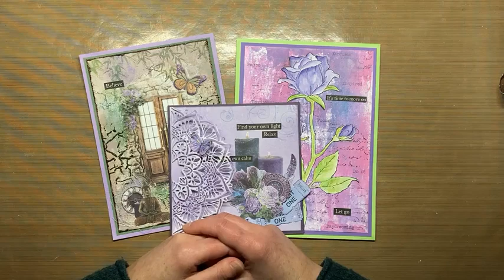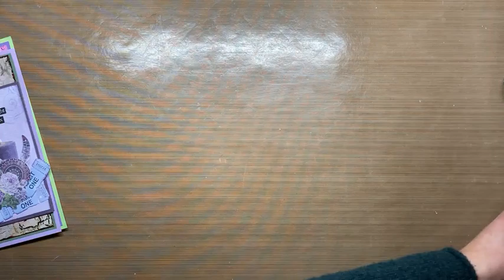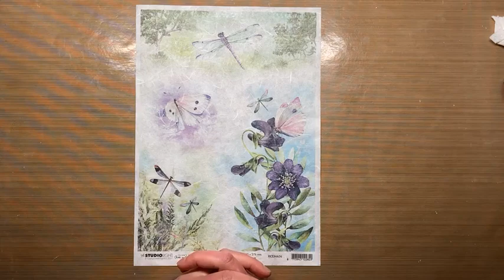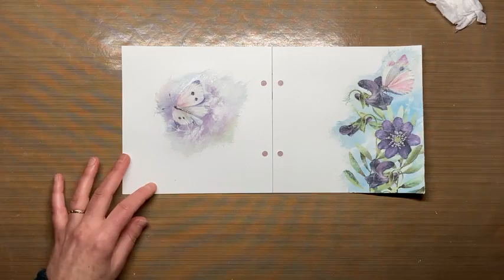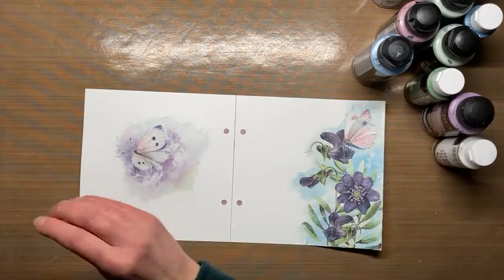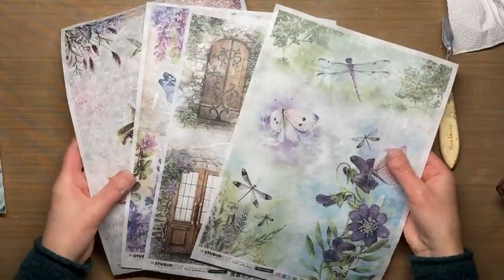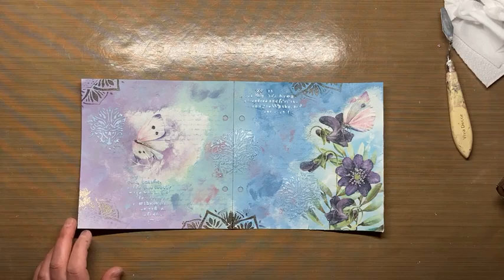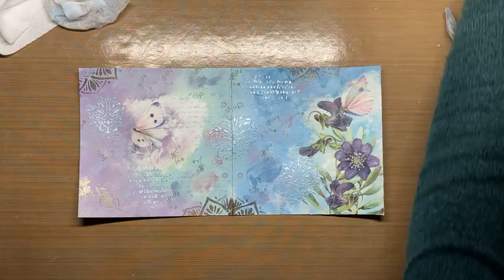FBLive - Online Jubileumdag - JMA Mixed Media pagina met Anita - 20 feb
Tijdens onze Online Jubileumdag gaat Anita voor de eerste keer live in onze facebookgroep. ZIj gaat een prachtige pagina maken in haar Art Journal met de nieuwe ricepapers uit de Jenine's Mindful Art Collection.